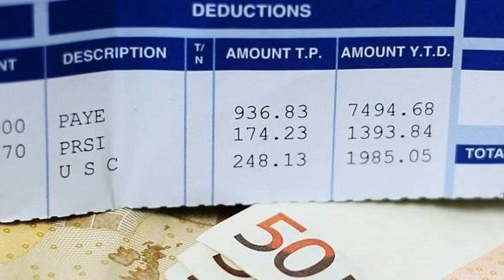Minimum wage increase led to some workers see temporary reduction in hours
Reported today on Irish Examiner

Some low-paid workers suffered a drop in their working hours after the minimum wage increased early last year.A new study from the ESRI shows those in hospitality and retail living primarily in Dublin and the west lost roughly one and a half hours a week in the first half of 2018.Manufacturing workers also lost the same amount of time over the period.In January 2018, the minimum wage increased from €9.25 per hour to €9.55 per hour.However, the ERSI found that changes to hours did not continue into the second half of 2018, "suggesting that any impacts were likely to have been temporary."Professor Seamus McGuinness, an author of the report, said: "It is important to recognise that minimum wage changes can affect particular areas of the labour market differently and studies focusing only on national data risk missing important impacts. "While in this instance we found that any regional and sectoral changes were short-lived, it is important that we continue to monitor this, as impacts could become more persistent during periods of lower economic growth."